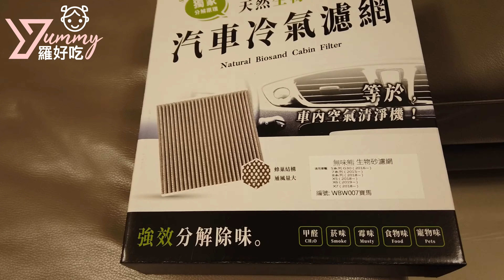BMW G30 冷氣濾網更換 DIY 無味熊 bmw520i｜羅好吃Vlog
這隻影片難得是Bo爸當主角，
因為要換汽車冷氣的濾網！
我只能幫忙拍囉！